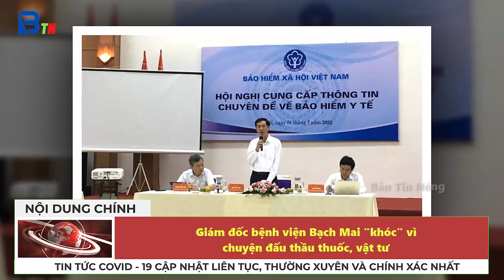Tin tức nhanh và chính xác nhất ngày 24/10/2023/Tin nóng Việt Nam Mới Nhất Hôm Nay/Bantinnong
Tin Nóng Thời Sự Mới Nhất Ngày 9/7/2022 |Tin tức chính trị Việt Nam và Thế Giới/Bantinnong